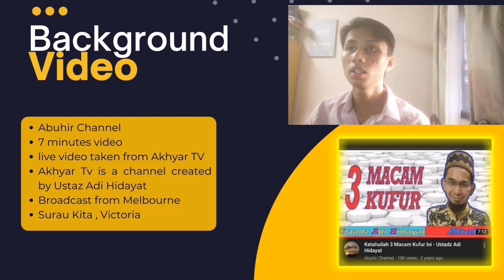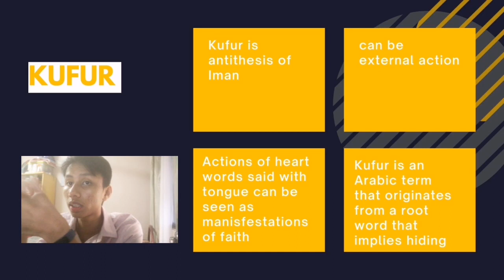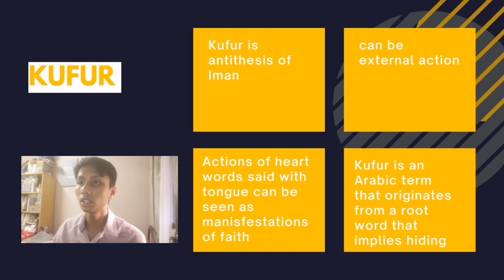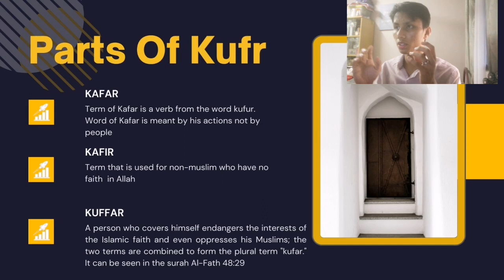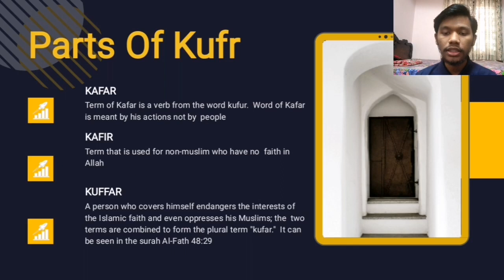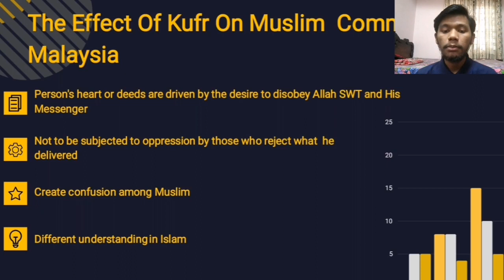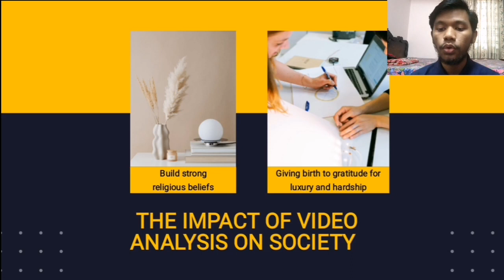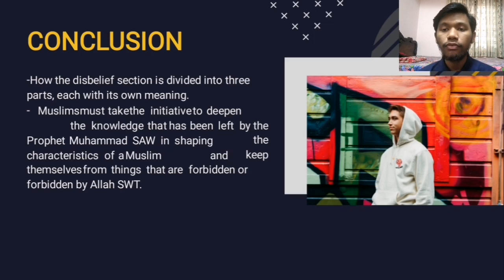DOCUMENTARY PRODUCTION ISB 539